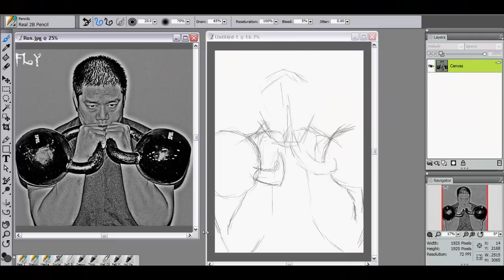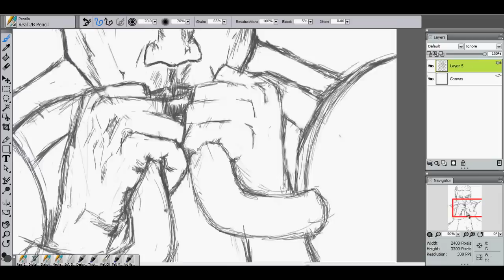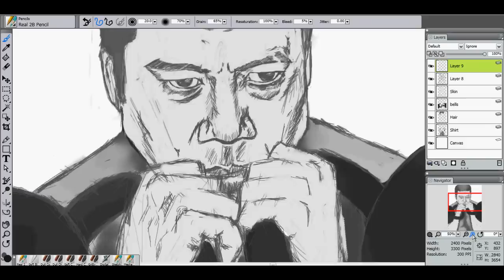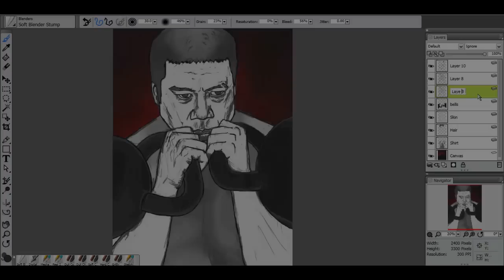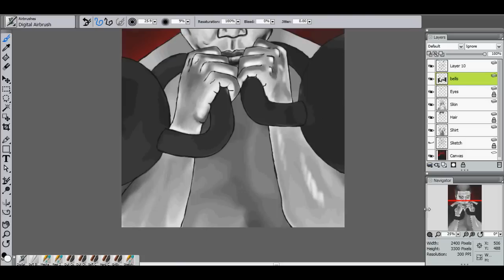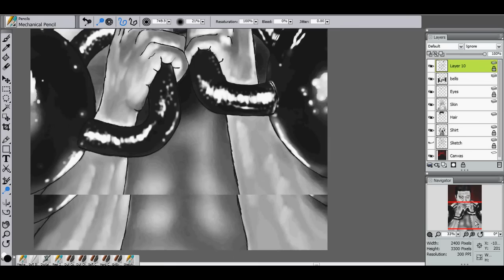Frankie Knuckles - Bac In Da Day - Mix